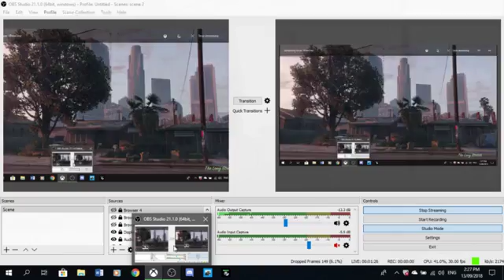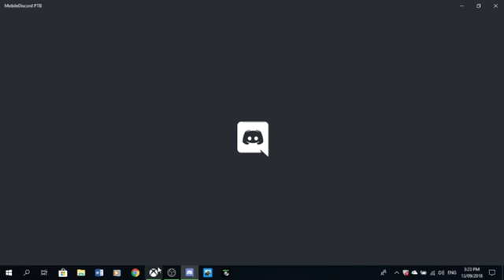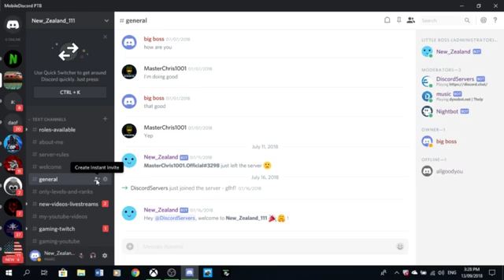grand theft auto v 46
(!discord) on (xbox one) and im looking for mods -- Watch live